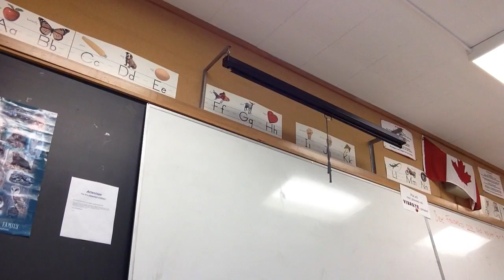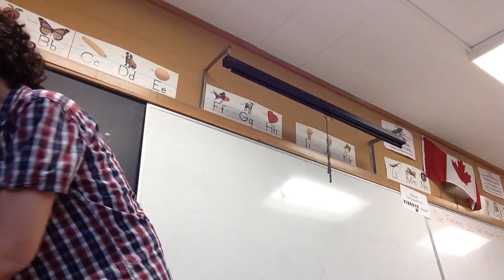wow water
Can't life just be calm?